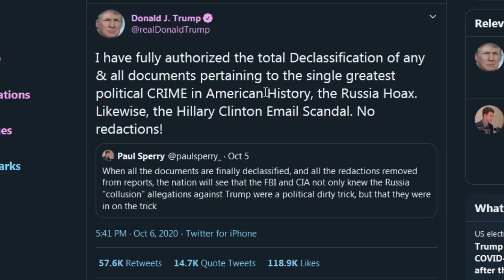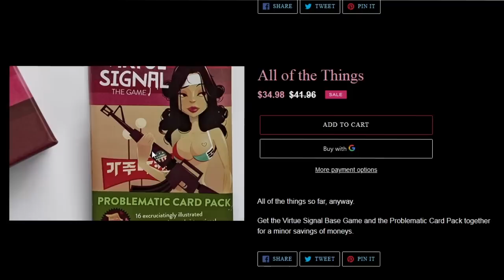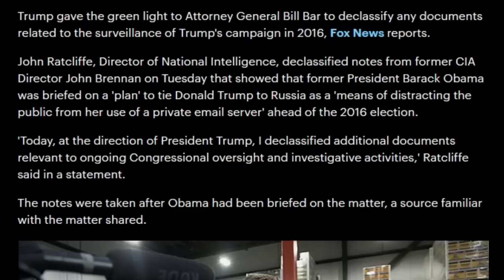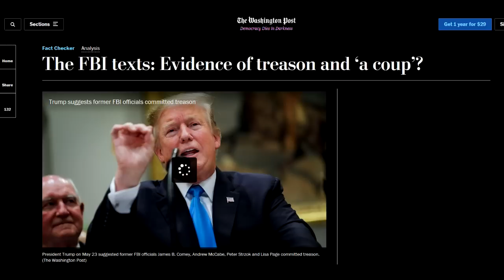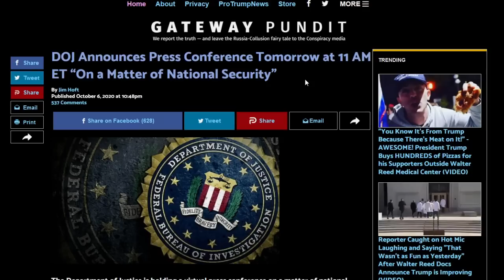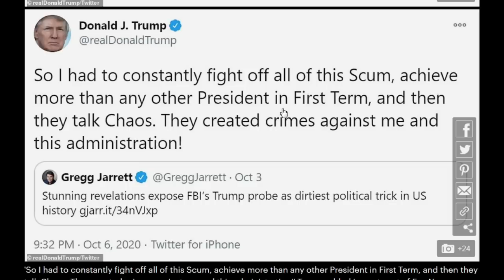Trump Authorizes Declassification of All Documents Exposing Russian Collusion HOAX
Trump goes on a TWITTER STORM and says he has DECLASSIFIED all documents proving that the FBI, Obama and Democrats created a Russian Collusion HOAX to distract people from Hillary Clinton's email scandal. The formerly TOP SECRET documents show that the FBI knew that Russian Collusion was a Hoax and WERE IN ON IT. Meanwhile, journalists and left wing activists LOSE THEIR MINDS as Trump unleashes a storm of tweets in righteous fury. Let their be JUSTICE.

Bitcoin: 3PL2eRYFEKn44gvWsJXgc3Lgz7ipr4u947
Ethereium: 0x447C31Ea2616caf3c86ea2d16109163A50540658
BAT: 0xf202c6de3D236e1b1da75771db037A87e5d0dEd5